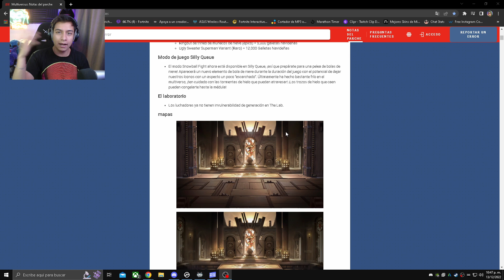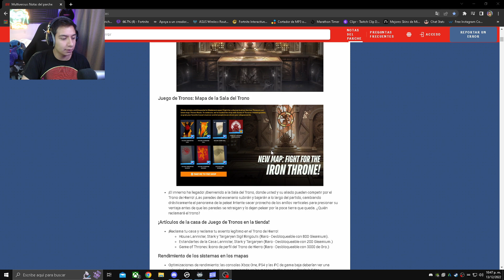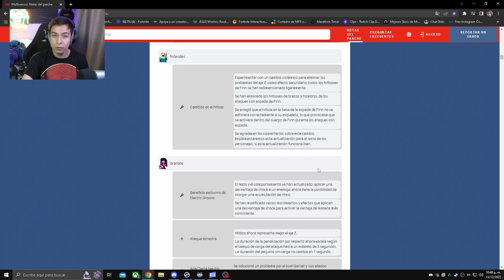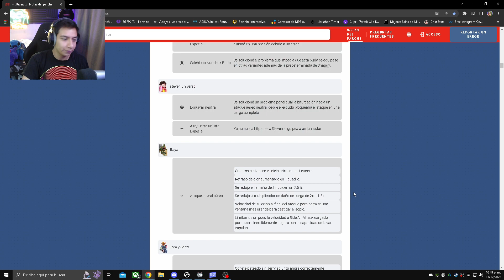EVENTO NAVIDEÑO en MULTIVERSUS - Esto es todo lo que contiene FestiVersus